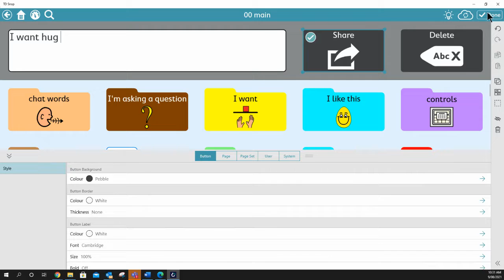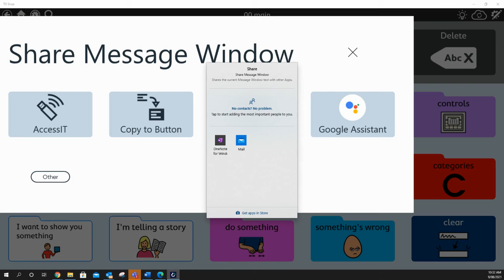TD Snap PODD Sharing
See how the SHARE button works in TD Snap PODD